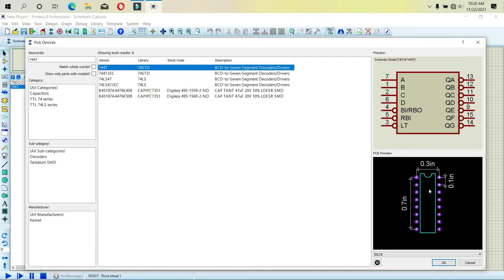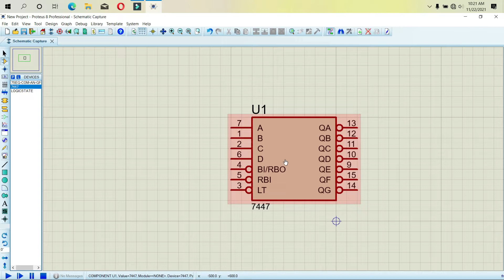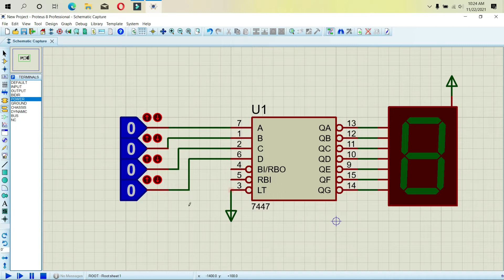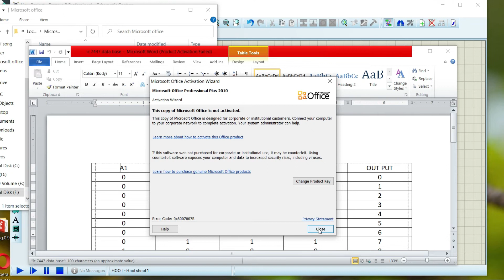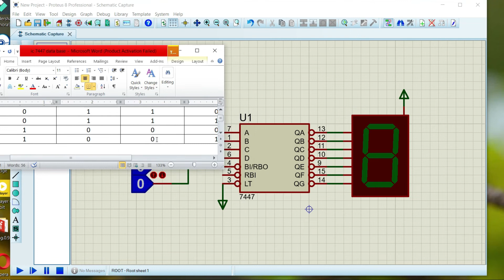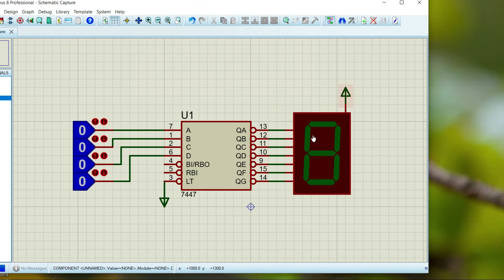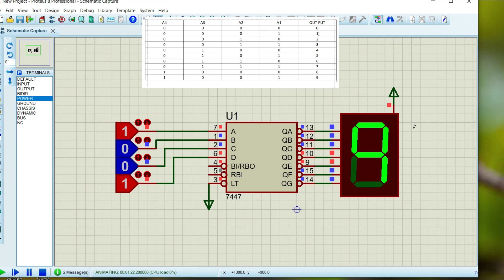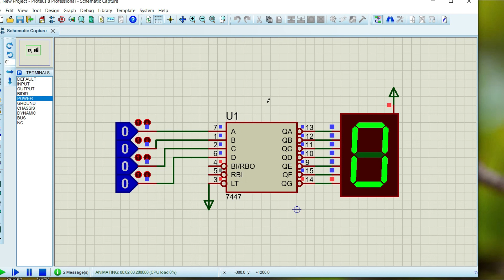HOW TO WORK 7447 IC WITH 1x7 segment